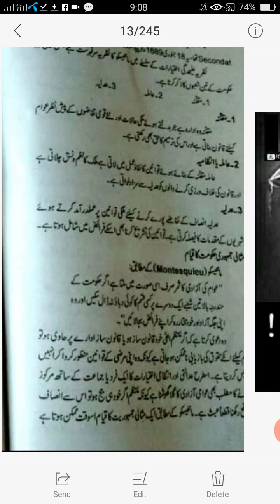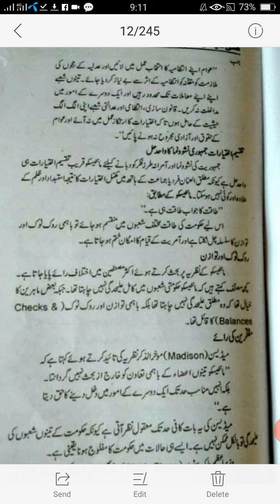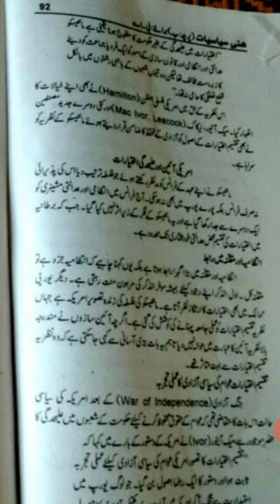Theory of separations of powers / Montesquieu's concept of separation of powers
Political science 4th year